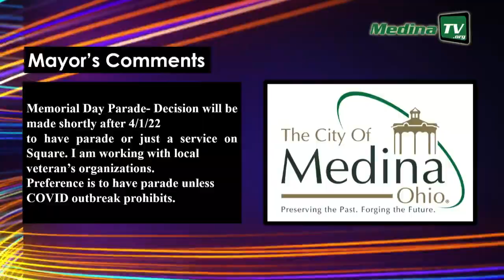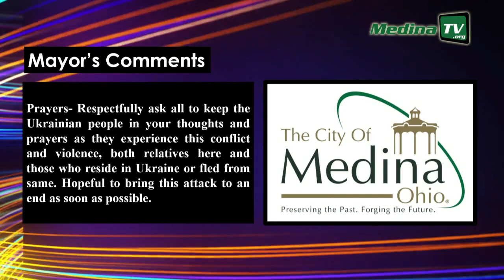City Council Meeting 3/14/22